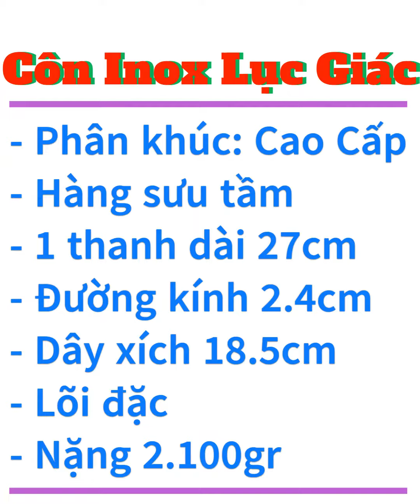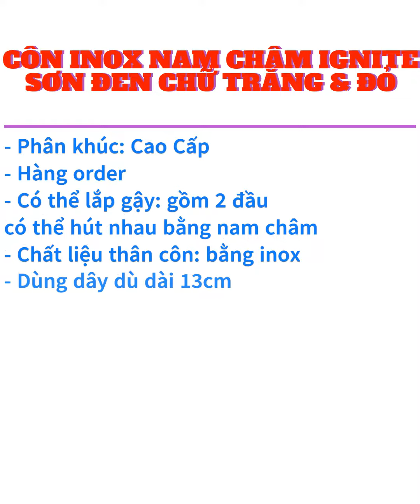Côn ánh kim, côn IGNITE, ...Tổng hợp các loại côn nhị khúc (Phần 5)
Trong phần video này xin giới thiệu 3 loại côn:
- Côn inox có ánh kim vàng
- Côn nam châm IGNITE thân đen chữ đỏ/trắng
- Côn inox lục giác